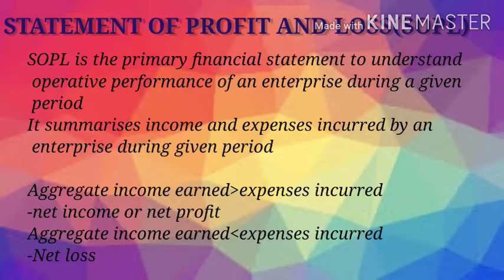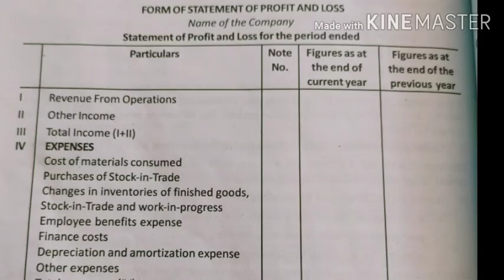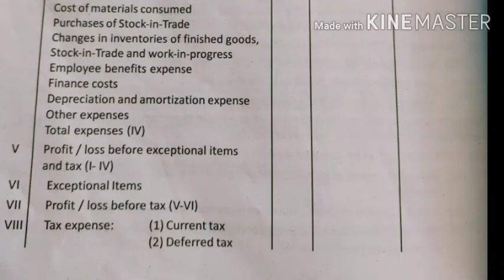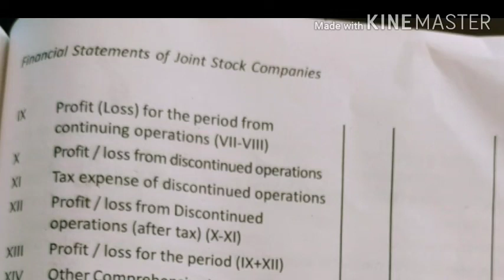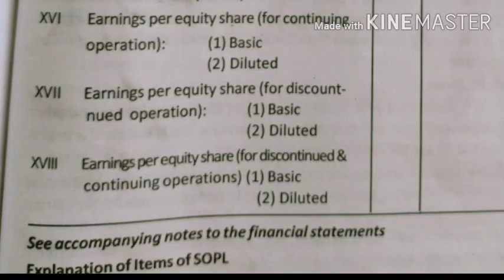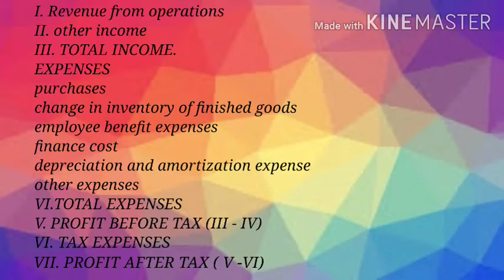STATEMENT OF PROFIT AND LOSS FINAL ACCOUNTS OF A COMPANY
finalaccounts of company class for B.Com in malayalam